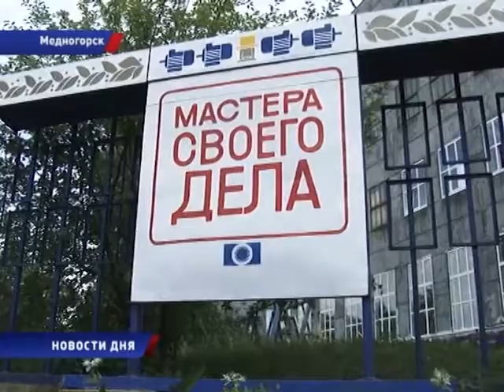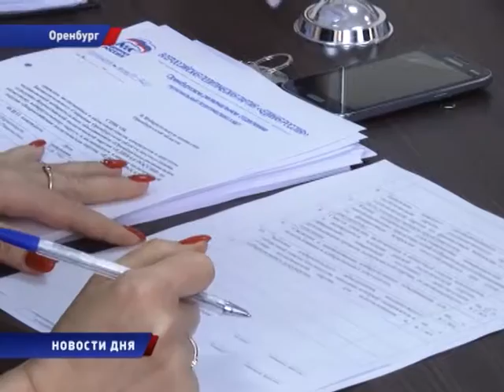Новости дня 18/07/16